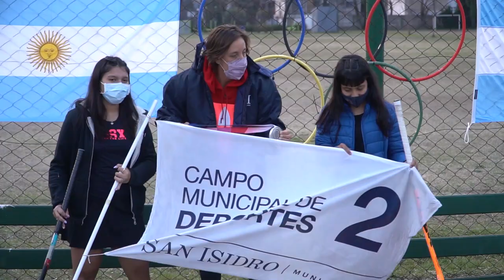Emocionante recibimiento de la medallista olímpica Belén Succi en San Isidro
Bajo una lluvia de aplausos y ovaciones, sus alumnos, los padres, compañeros y autoridades municipales le dieron la bienvenida a la Leona, que da clases de hockey en los campos de deportes de San Isidro.

Bajo una lluvia de aplausos y ovaciones, la deportista Belén Succi -que obtuvo la medalla de plata en los últimos Juegos Olímpicos de Tokio- tuvo un emocionante recibimiento en el Campo de Deportes Nº 4 de Martínez. La Leona enseña hockey a chicos y chicas de distintas edades en los campos de deportes municipales de San Isidro.

¨Es hermoso lo que estoy viviendo. Estoy muy agradecida. Para alguien que además es docente, ver el recibimiento de los chicos, de los padres y de todos, me llena de orgullo¨, afirmó Succi.

A su lado, José María Goyanes, director general de Deportes de San Isidro, destacó: "Es una alegría enorme tener a una atleta como ella trabajando con nosotros. Tiene una humildad única, juega con los chicos en los campos y les enseña los valores del deporte. Son importantes estos tipos de recibimiento, destacar a nuestros deportistas olímpicos y agradecerles por representarnos".

También participaron la directora pedagógica Martha Chitti, los jefes de campos, regentes, profesores, padres, alumnos y alumnas.

La coordinadora municipal, Macarena Posse, resaltó “el compromiso de Belén con los chicos,  la importancia de hacer deporte y que los alumnos puedan tener a una referente como Belén en las clases”.

La arquera de la selección mayor de Las Leonas, entre sus palmarés tiene un campeonato del mundo, una medalla de bronce en los Juegos Olímpicos de Pekín y seis Champions Trophy.

"Es emocionante ver como Belén trabaja con nuestros hijos. Hace tiempo que mi hija viene al campo y cada vez que vuelve a casa se encuentra feliz y emocionada. Hay que valorar el trabajo que hacen los profesores y el municipio", concluyó Graciela Martín, mamá y vecina de Martinez.

Los interesados en sumarse a las clases de hockey se pueden comunicar telefónicamente al 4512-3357, o ingresar